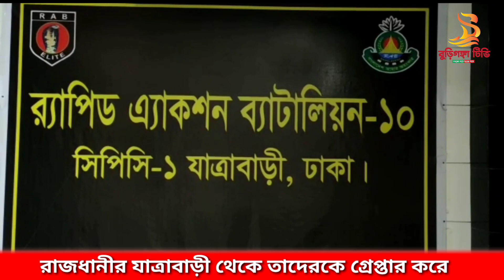রাজধানীর যাত্রাবাড়ী এলাকা থেকে দেশীয় অস্ত্রসহ ডাকাত দলের ৩ সদস্যকে গ্রেফতার করেছে র‌্যাব-১০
বৃহস্পতিবার বিকালে র‌্যাব-১০ এক প্রেস বিজ্ঞপ্তিতে জানান, বুধবার  রাজধানী যাত্রাবাড়ী মোড় এলাকায় একটি অভিযান পরিচালনা করে দেশীয় অস্ত্রসহ ডাকাতির প্রস্তুতিকালে ডাকাত দলের রবিউল বাদশা , জাহিদ হোসেন ও  সুমন মিয়া নামের ৩ সদস্যকে গ্রেফতার করে।  এসময় তাদের নিকট থেকে ডাকাতির উদ্দেশ্যে হেফাজতে রাখা ১টি হাতুড়ি যুক্ত চাইনিজ কুড়াল, ২টি ছোড়া জব্দ ও ২টি মোবাইল ফোন উদ্ধার  করা হয়।